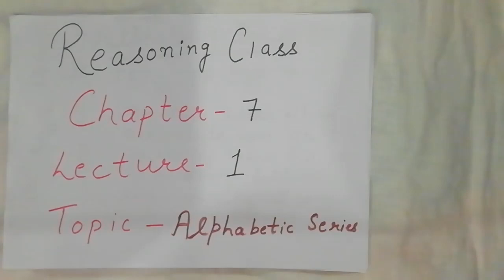Class 7 & 8 Reasoning